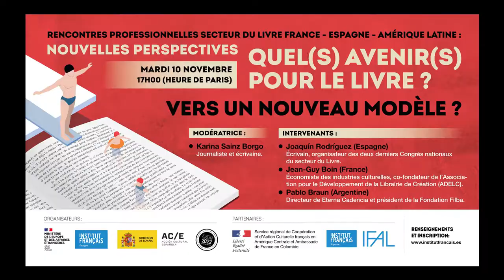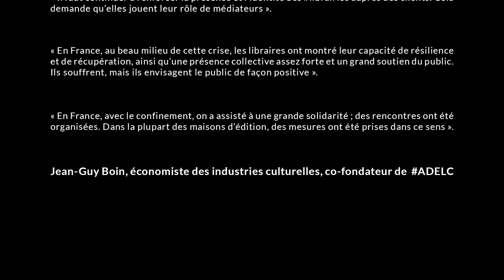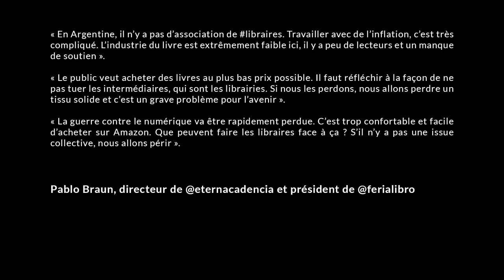"VERS UN NOUVEAU MODÈLE?" : QUEL(S) AVENIR(S) POUR LE LIVRE ? VIDÉO 2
"QUEL(S) AVENIR(S) POUR LE LIVRE ? Nouvelles perspectives pour le secteur du livre France - Espagne - Amérique latine".

L'Institut français de España et Acción Cultural Española (AC/E) vous invitent à découvrir ou à revivre ce cycle de rencontres professionnelles, qui a eu lieu en novembre et décembre 2020, et au cours desquelles des professionnels reconnus du secteur du livre en France, en Espagne et en Amérique latine analysent les défis auxquels le secteur est confronté et identifient de nouvelles opportunités.
En ces temps de crise et de fragilité marquée du secteur, ce cycle de huit rencontres, chacune consacrée à un thème spécifique, cherche à réunir tous les professionnels de la chaîne pour échanger sur leurs bonnes pratiques et réfléchir à l'avenir du livre.

VIDÉO 2 : "VERS UN NOUVEAU MODÈLE?" (10 novembre 2020)
En cette deuxième journée des rencontres professionnelles, nos invités analysent le modèle actuel du secteur afin d'identifier les outils et les pratiques qui permettraient de consolider la chaîne du livre. Avec Joaquín Rodríguez, auteur et responsable culturel espagnol, organisateur des deux derniers Congresos nacionales intersectoriales del libro, Jean-Guy Boin, économiste des industries culturelles et co-fondateur de l'Association pour le développement des librairies créatives (ADELC), et Pablo Braun (Argentine), directeur de la maison d'édition Eterna Cadencia et président de la Fondation Filba. Rencontre modérée par la journaliste et écrivain Karina Sainz Borgo.